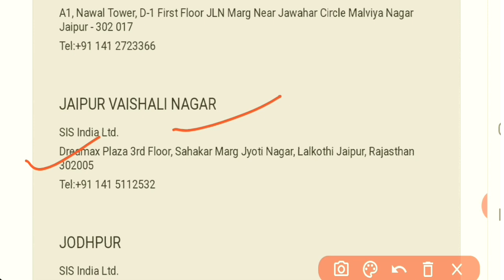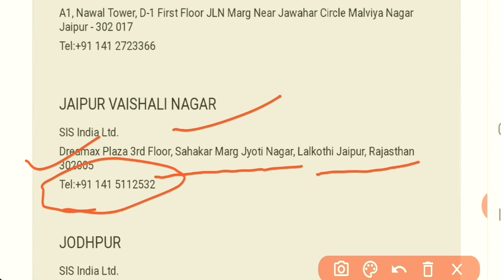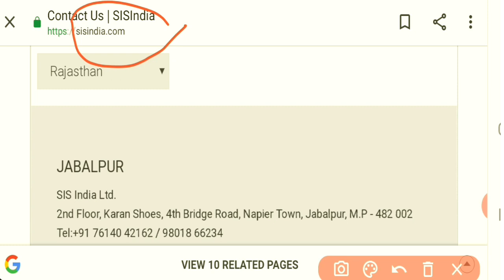sis secueity company branch address or contact number. // Rajasthan //. sis contact number.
sis branch address.
sis Security company.
sis salary..
sis secueity guard job.
sis address in Rajasthan.